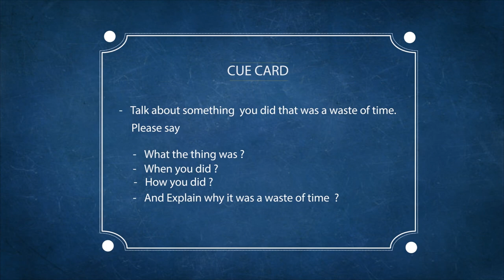IELTS Speaking Test Sample | English Mentor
Our Key features are:
• Personalized Coaching
• Experienced